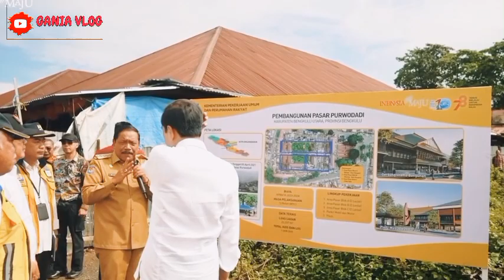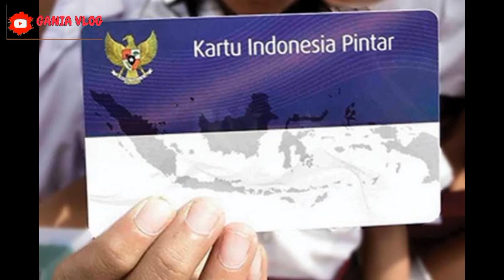INFORMASI GEMBIRA BONUS TAMBAHAN KPM PKH BPNT HARI INI YG PUNYA ANAK SEKOLAH SIMAK INFONYA YA